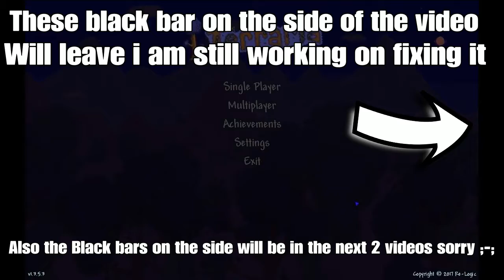A Console Player Plays Terraria On PC For The First Time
do you want to see more let me know i just wanted to update you guys on what is going on and what i got to record now so yeah also yeah the black bars on the side of the video is being worked on so yeah and as always thanks for watching

➤Thomas Does Animations
BEING WORKED ON!